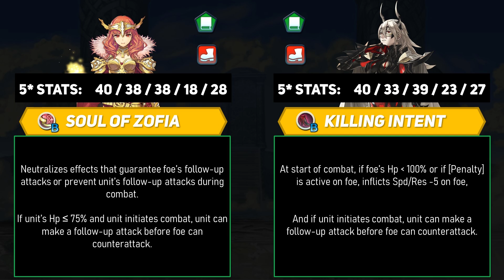L!Celica vs. Thrasir - Quick Comparison & Infernal Clear Gameplay | Fire Emblem Heroes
A short fun discussion about Legendary Celica and Thrasir. Two very fast and high damage Green Infantry Mages, but they both have their own unique quirks. Gameplay includes L!Celica clearing Infernal Thrasir and then Thrasir takes on Infernal L!Celica to showcase both in action.